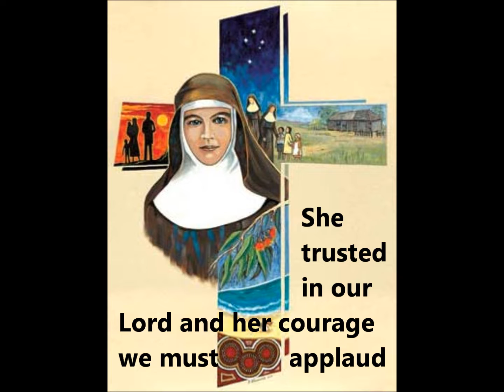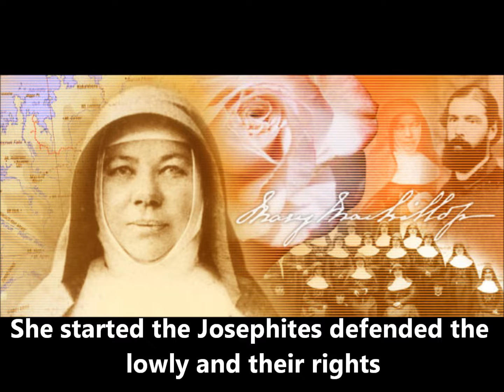MARY MACKILLOP SONG - First Saint of This Nation (Original Catholic Song - with lyrics)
A suitable and easy song for school kids when learning about Australia's first saint, St Mary of the cross MacKillop.